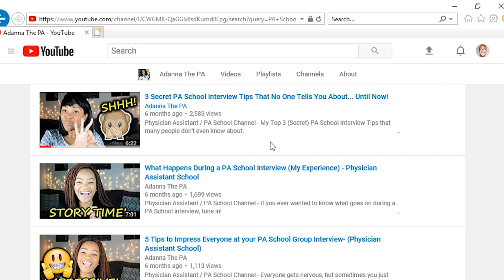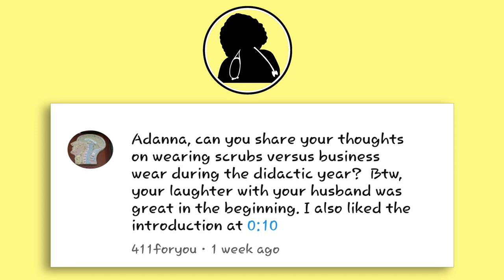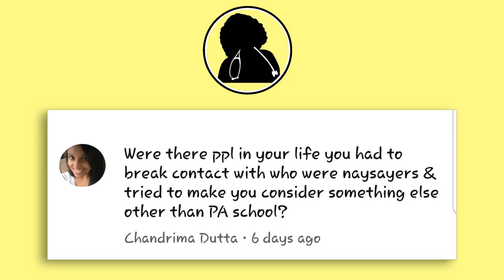Do PA Schools accept Prerequisites from a Community College?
Do PA Schools accept Prerequisites from a Community College? - Physician Assistant / PA School Channel